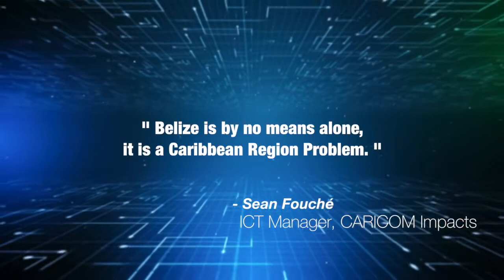Sean Fouché, CARICOM IMPACS: "Cybersecurity is a Caribbean region problem"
Interview with Sean Fouché, ICT Manager, CARICOM IMPACS, at  Belize's first-ever National Cybersecurity Symposium, held in Belize City from April 24 to 28, 2017.

The symposium was the country's largest gathering ever of cyber security experts from across the country, the Caribbean and around the world.